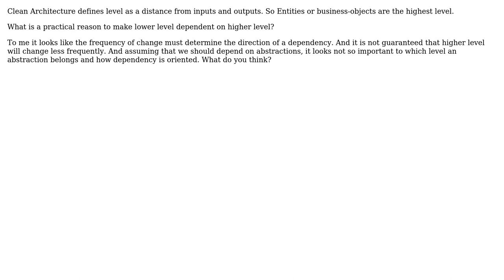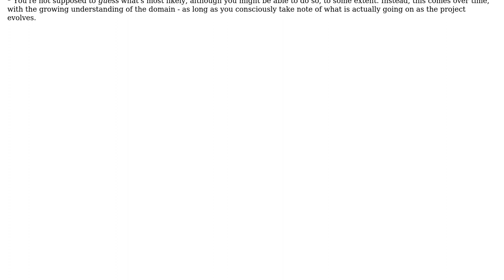Software Engineering: Why dependency direction is determined by levels and not by change frequency?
With thanks & praise to God, and with thanks to the many people who have made this project possible! | Content (except music & images) licensed under CC BY-SA | Music | Images & others | With thanks to user Filip Milovanovic user Anton Petrov and the Stack Exchange Network Trademarks are property of their respective owners. You are responsible for your own actions.